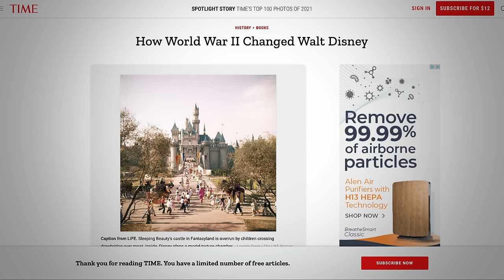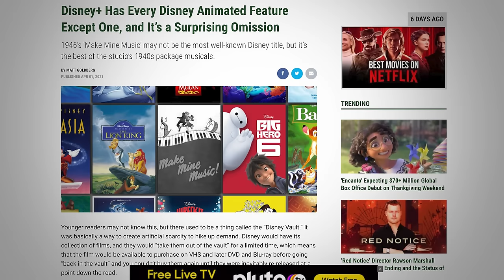All 60 Disney Movies Ranked (SuperCut)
It's taken me 11 months, but I've finally watched all 60 Disney animation films in the year 2021!  Here is my ranking of EVERY Disney animation film!

This a SuperCut of my 3 part series ranking the Disney animation films.

1 Snow White and the Seven Dwarfs December 21, 1937
2 Pinocchio February 7, 1940
3 Fantasia November 13, 1940
4 Dumbo October 23, 1941
5 Bambi August 13, 1942
6 Saludos Amigos February 6, 1943
7 The Three Caballeros February 3, 1945
8 Make Mine Music April 20, 1946
9 Fun and Fancy Free September 27, 1947
10 Melody Time May 27, 1948
11 The Adventures of Ichabod and Mr. Toad October 5, 1949
12 Cinderella March 4, 1950
13 Alice in Wonderland July 26, 1951
14 Peter Pan February 5, 1953
15 Lady and the Tramp June 16, 1955
16 Sleeping Beauty January 29, 1959
17 One Hundred and One Dalmatians January 25, 1961
18 The Sword in the Stone December 25, 1963
19 The Jungle Book October 18, 1967
20 The Aristocats December 24, 1970
21 Robin Hood November 8, 1973
22 The Many Adventures of Winnie the Pooh March 11, 1977
23 The Rescuers June 22, 1977
24 The Fox and the Hound July 10, 1981
25 The Black Cauldron July 24, 1985
26 The Great Mouse Detective July 2, 1986
27 Oliver & Company November 18, 1988
28 The Little Mermaid November 17, 1989
29 The Rescuers Down Under November 16, 1990
30 Beauty and the Beast November 22, 1991
31 Aladdin November 25, 1992
32 The Lion King June 24, 1994
33 Pocahontas June 23, 1995
34 The Hunchback of Notre Dame June 21, 1996
35 Hercules June 27, 1997
36 Mulan June 19, 1998
37 Tarzan June 18, 1999
38 Fantasia 2000 December 17, 1999
39 Dinosaur May 19, 2000
40 The Emperor's New Groove December 15, 2000
41 Atlantis: The Lost Empire June 15, 2001
42 Lilo & Stitch June 21, 2002
43 Treasure Planet November 27, 2002
44 Brother Bear November 1, 2003
45 Home on the Range April 2, 2004
46 Chicken Little November 4, 2005
47 Meet the Robinsons March 30, 2007
48 Bolt November 21, 2008
49 The Princess and the Frog December 11, 2009
50 Tangled November 24, 2010
51 Winnie the Pooh July 15, 2011
52 Wreck-It Ralph November 2, 2012
53 Frozen November 27, 2013
54 Big Hero 6 November 7, 2014
55 Zootopia March 4, 2016
56 Moana November 23, 2016
57 Ralph Breaks the Internet November 21, 2018
58 Frozen II November 22, 2019
59 Raya and the Last Dragon March 12, 2021
60   Encanto    November 24, 2021

THE DISNEY ERAS
The Disney Golden Age
The Disney Wartime Era
The Disney Silver Age
The Disney Bronze Age
The Disney Renaissance
The Disney Post-Renaissance
The Disney Revival Era

VIDEO SUMMARY
This video contains Sean Chandler Talks About's ranking of every Disney animation film. /// All DC Animated movies ranked